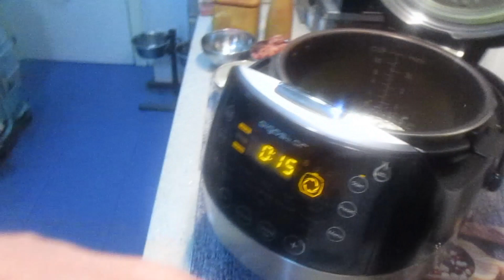Masa de croquetas - HappyChef de Aigostar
¿Sabías que Happy Chef hace magia? Te lo demuestro en este video, en el que aprenderás a hacer la mejor masa de croquetas del mundo en tu olla programable.

Ingredientes:

200 gramos de jamón serrano en taquitos
50 gramos de aceite de oliva
30 gramos de cebolla
150 gramos de harina normal, la de todo uso
500 gramos de leche (preferiblemente entera, pero las podéis hacer con semidesnatada)
100 gramos de mantequilla a temperatura ambiente
Sal al gusto (poquita si son de jamón)
Opcional: nuez moscada y pimienta recién molida
Aceite abundante para freírlas

Si quieres una olla como ésta, entra en este enlace.